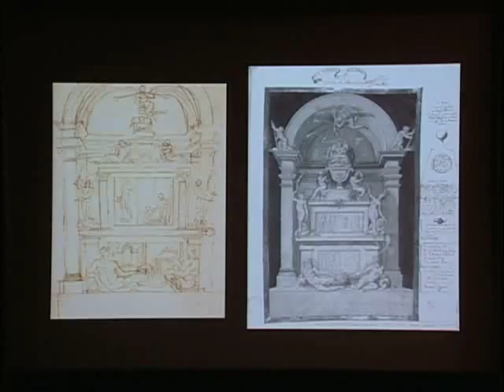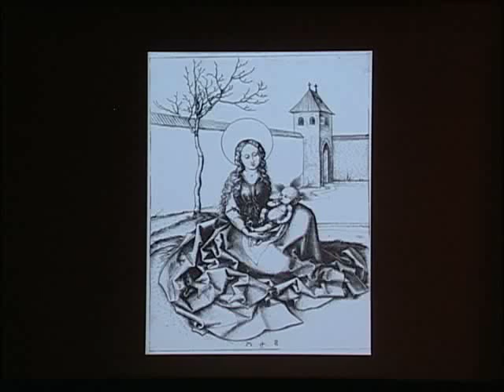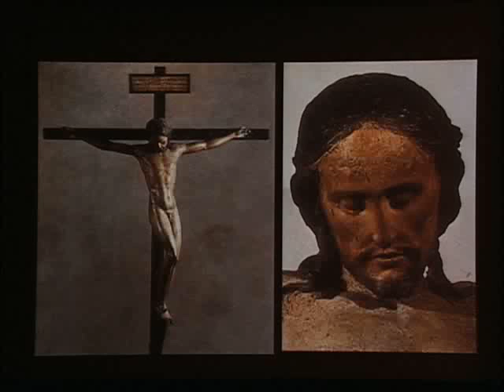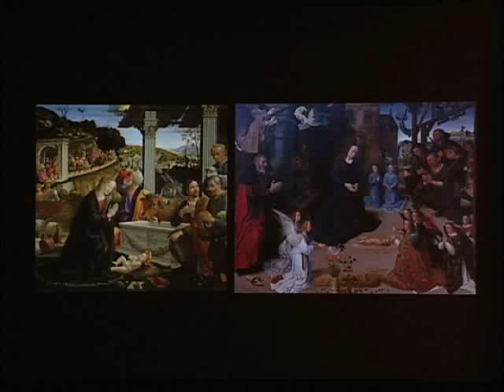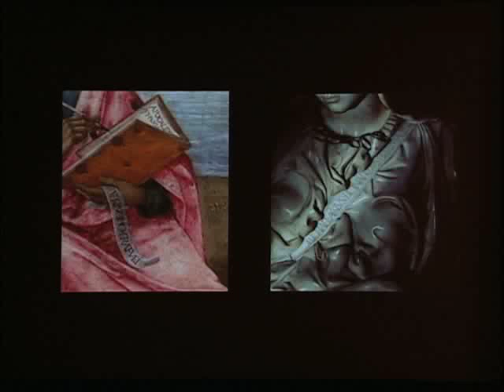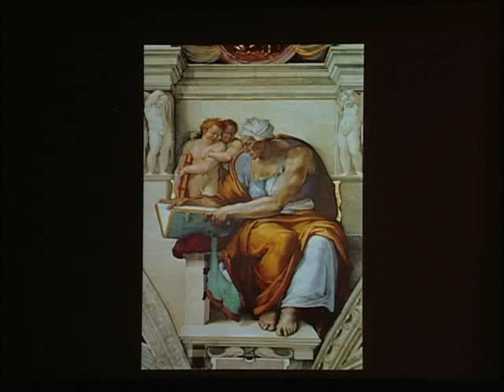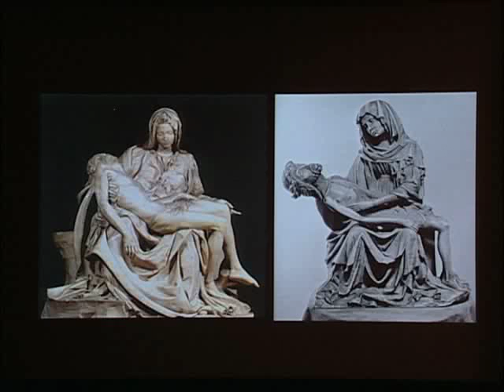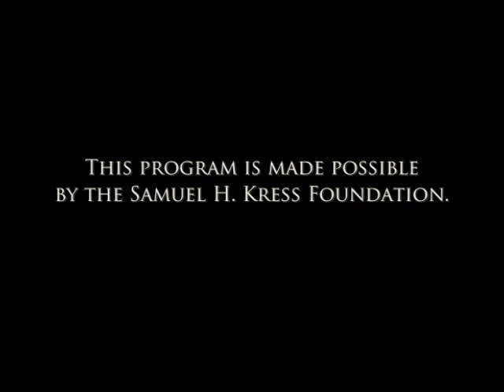Michelangelo Symposium Part 11: Colin Eisler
"Schongauer: Young Michelangelo's Gothic Pattern Book" by Colin Eisler, Robert Lehman Professor of Fine Arts, Institute of Fine Arts, New York University

Join international scholars to explore the pivotal decade of the 1490s in Florence and the formation and evolution of the young Michelangelo. Prompted by the recent loan by the French Republic to the Metropolitan Museum of the fragmentary marble statue Young Archer that many scholars attribute to Michelangelo, this symposium will provide occasion to reflect on the sculpture and the confluence of dramatic forces that shaped Renaissance Florence.

This program is made possible by the Samuel H. Kress Foundation.